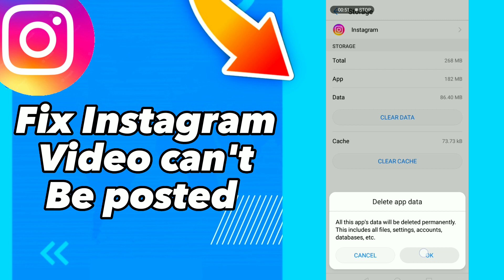how to Fix Instagram Video can't be posted